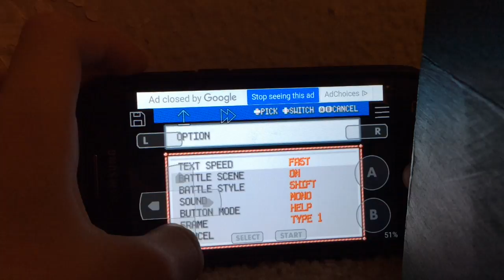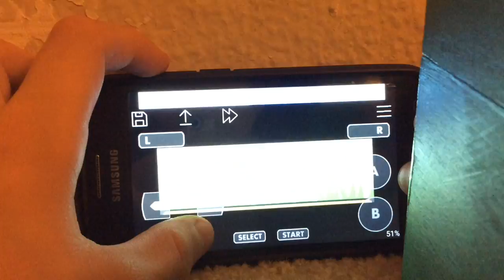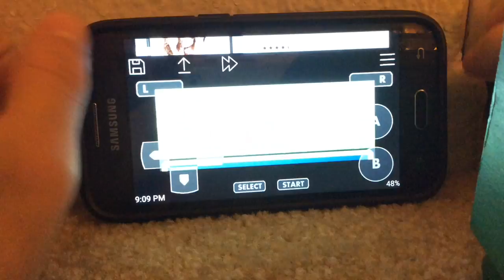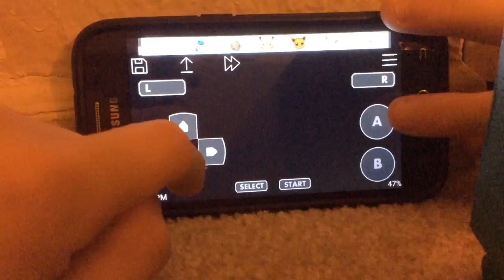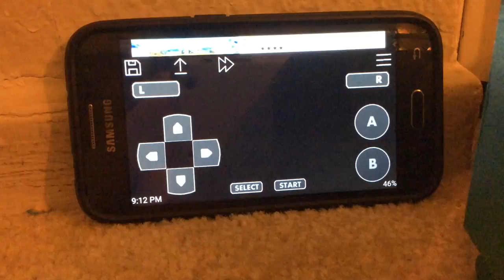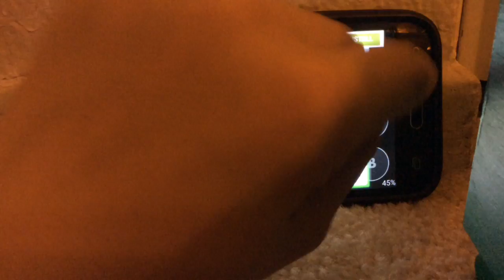Pokemon sweat Ep 1ish